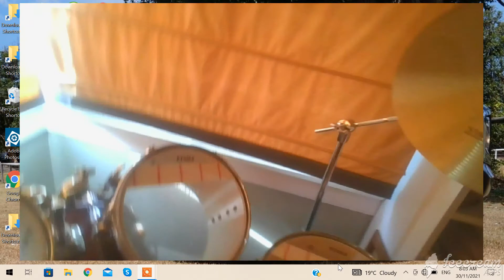the best beat